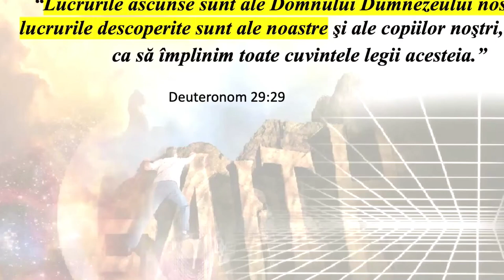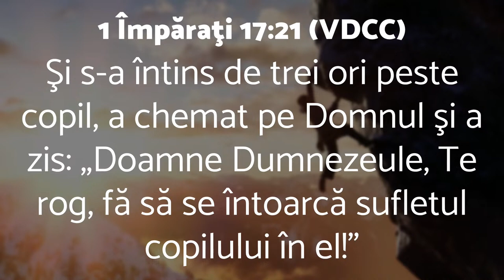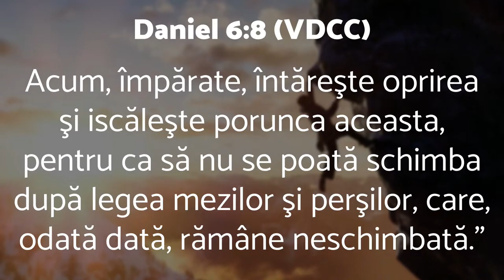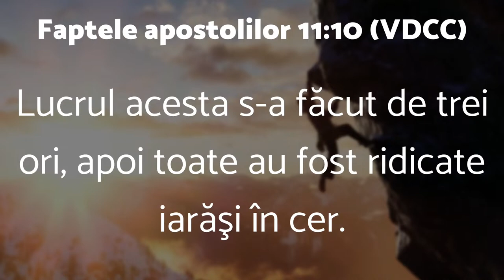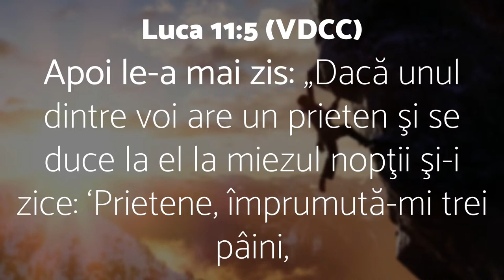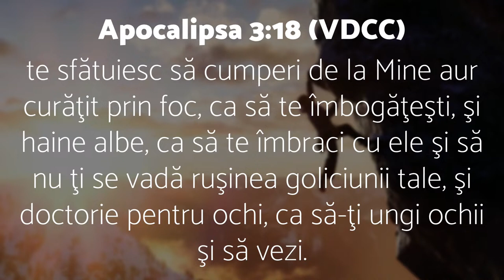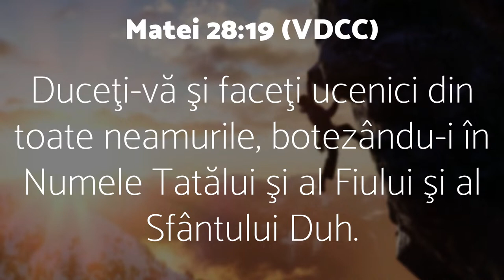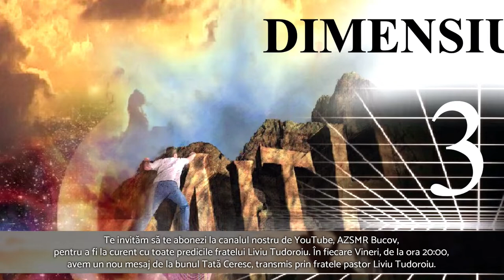Liviu Tudoroiu - Tridimensional